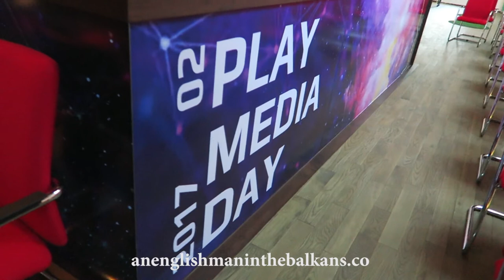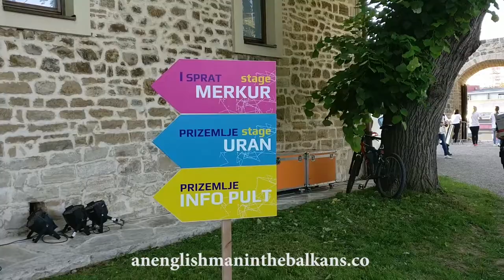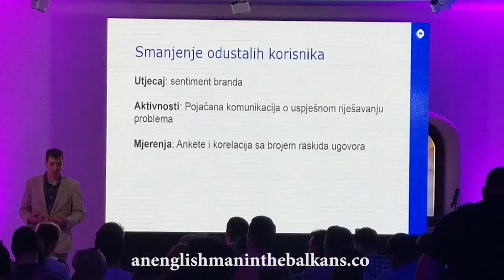Play Media Day 2017 | Bosnia and Herzegovina